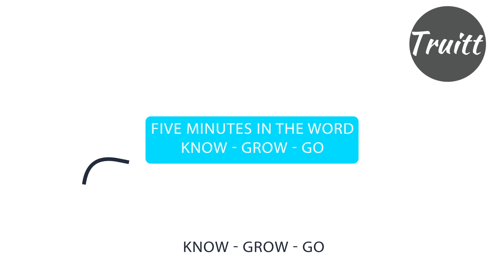5 Minutes in the Word Sept 23, 2019